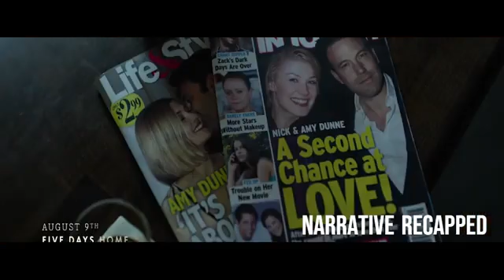Wife Does Despicable Actions To Frame Her Husband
Nick Dunne discovers that the entire media focus has shifted on him when his wife, Amy Dunne, mysteriously disappears on the day of their fifth wedding anniversary.